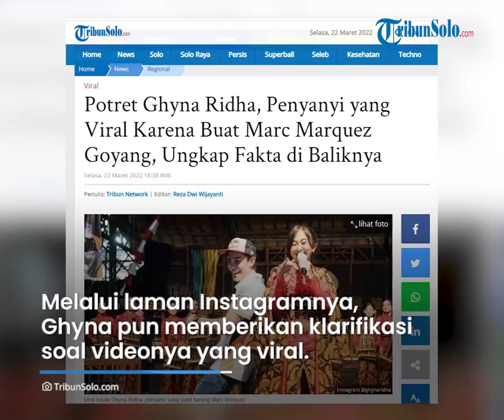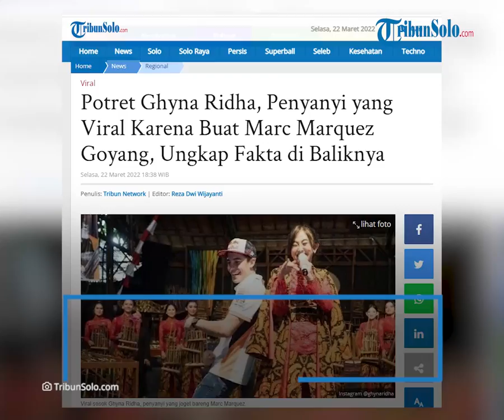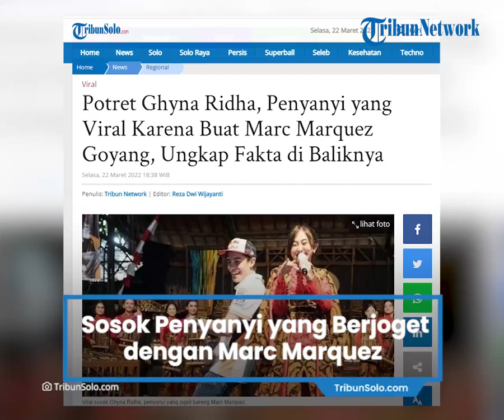Sosok Ghyna Ridha, Penyanyi yang Vira, Buat Marc Marquez Goyang, Ungkap Fakta Video Sebenarnya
TRIBUN-VIDEO.COM - Sosok Ghyna Ridha ramai jadi sorotan setelah berhasil membuat Marc Marquez goyang.

Seperti diketahui, ajang balap MotoGP Mandalika 2022 memang menjadi pusat perhatian publik.

Bahkan beberapa video lawas juga kembali viral.

Salah satunya yakni video lawas yang memperlihatkan pebalap Marc Marquez tengah asyik berjoget bersama seorang penyanyi wanita Indonesia.

Melihat Marc begitu asik joget sampai ngebor, banyak yang kemudian penasaran dengan penyanyi wanita tersebut.

Banyak yang mengira video tersebut diambil sesaat sebelum Marc Marquez balapan di sirkuit Mandalika yang akhirnya tak lanjut karena kecelakaan.

Dalam video itu menampilkan orang-orang tanpa mengenakan masker, membuat publik bertanya-tanya kapan momen itu terjadi.

Penyanyi itu bernama Ghyna Ridha asal Kota Bandung, Jawa Barat.

Melalui laman Instagramnya, Ghyna pun memberikan klarifikasi soal videonya yang viral.

Ia pun mengunggah ulang video dari dokumentasi pribadinya, disertai cerita tentang perasaannya saat menari bersama Marc Marquez.

"Banyak notif yang ngetag 2 hari ini, jadi ngingetin lagi moment ini bareng @marcmarquez93 jangan tanya gimana perasaannya bisa nyanyi bareng? Mo meninggoy mati gaya kebelet hahahaha," terangnya dalam unggahan Ghyna.

Ternyata video itu diambil pada tahun 2019.

"Aku repost lagi deeeh ini dari dokumentasi pribadi, btw santai brodii moment ini sudah 2tahun silam ya sebelum Covid di Indonesia, banyak yang salah faham dan ngira sekarang karena mungkin marq lagi keliatan di Indonesia sekarang. Clear yaaaaaa," sambungnya.

Dilansir dari Tribunstyle, Ghyna mengaku sangat senang bisa bertemu dengan pebalab MotoGP, bahkan berjoget bersama.

"Kalo perasaannya sih yang pasti seneng karena ya kapan lagi ketemu Marquez dan ga expect aja Marquez jogetnya seheboh dan seseru itu dan nikmatin banget juga lagunya gituu," ungkap Ghyna lewat pesan WhatsApp dikutip dari Tribunstyle, Selasa (22/3/2022).

Rupanya momen itu saat pebalap itu berkunjung ke Bandung pada 2019.

Kala itu, Marc Marquez tengah menghadiri acara perkenalan kesenian dan budaya di Saung Angklung Udjo.

Selain joget bareng Ghyna Ridha, Marc Marquez juga dikenalkan dengan alat musik angklung dan kesenian tradisional Sunda.

Artikel ini telah tayang di TribunSolo.com dengan judul Potret Ghyna Ridha, Penyanyi yang Viral Karena Buat Marc Marquez Goyang, Ungkap Fakta di Baliknya,